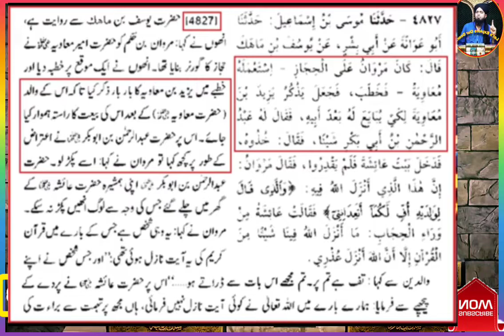AALL E Umaayaa Vs AALL E Abu Baker r.z ....!!!! Engineer Muhammad Ali Mirza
watch A Complete Lecture